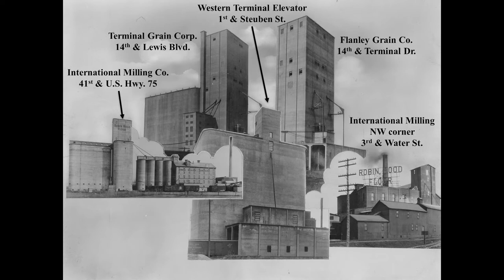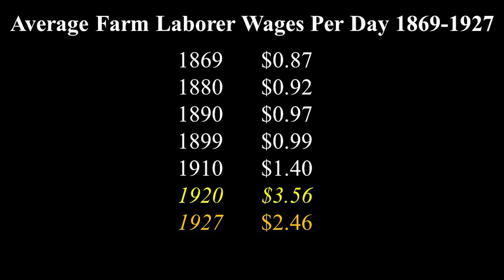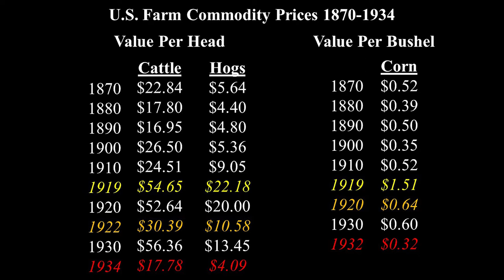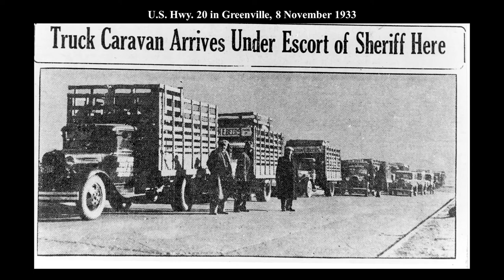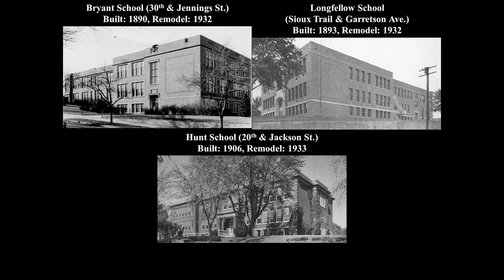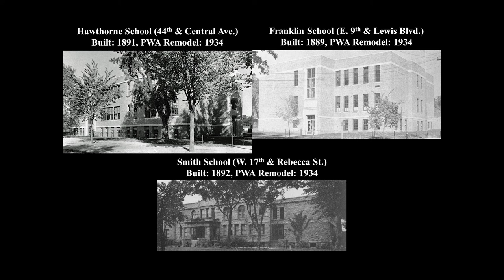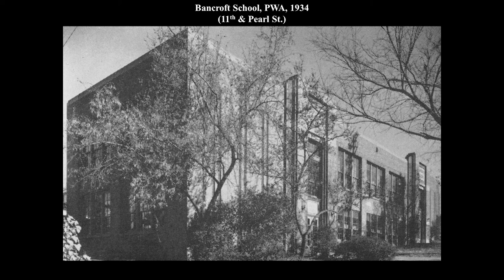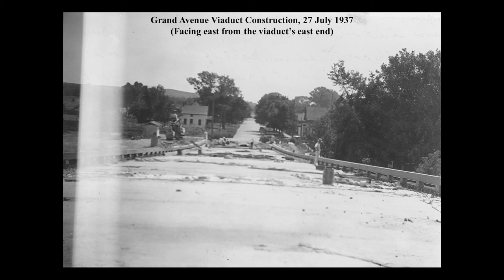High at High Noon: The Great Depression in Sioux City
Presenter Matt Anderson, Curator of History, reflects on the economic turmoil of the 1930s. Like all American cities, Sioux City was profoundly affected by the economic catastrophe of the era. Featured images illustrate the challenges local citizens faced during the Great Depression and how they managed to deal with them in a mostly positive way.